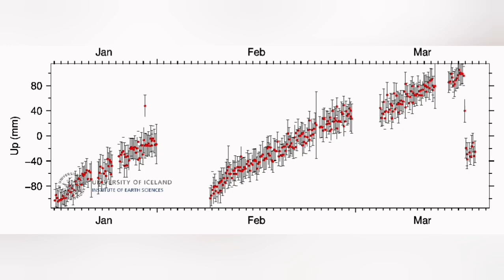Large Craters Are Forming: Iceland Volcano Update, Svartsengi Volcanic System,Sundhnúka Crater Chain